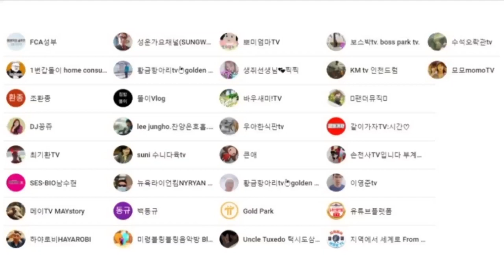DaeSaWooTV Fitness VLOG